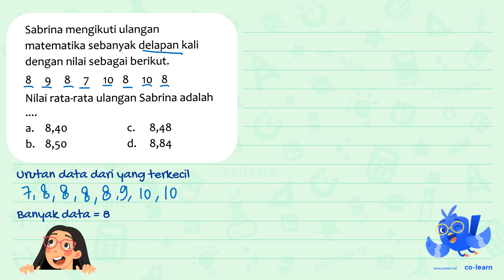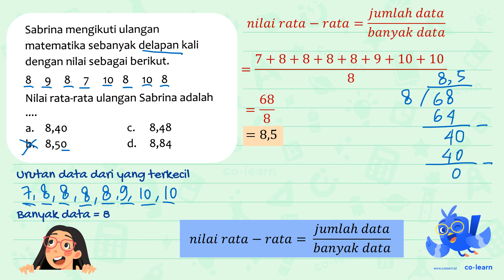Sabrina mengikuti ulangan matematika sebanyak delapan kali dengan nilai sebagai berikut: 8 9 8. 1...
Sabrina mengikuti ulangan matematika sebanyak delapan kali dengan nilai sebagai berikut: 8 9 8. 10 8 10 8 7 Nilai rata-rata ulangan Sabrina adalah 8,40 8,48 a. C. b. 8,50 d. 8,84

Topik atau Materi: Mean - Statistika 6 - Statistika - Matematika Kelas 6 SD - K-13 Revisi

00:00 : Bedah Soal
01:00 : Konsep, rumus dan pengertian Mean
01:18 : Langkah penyelesaian soal
01:23 : Jawaban akhir
01:53 : Penutup